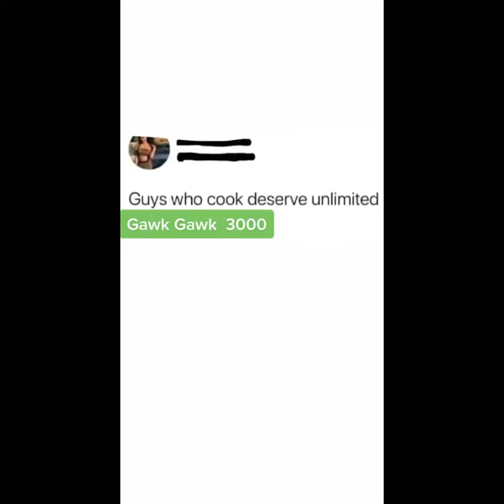Alien encounter, tasty snacks and a pokemon